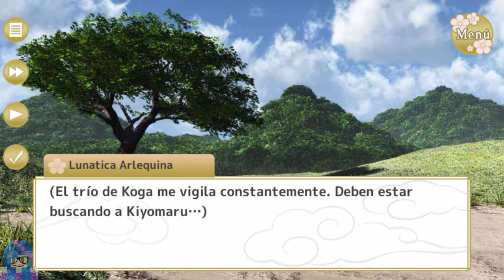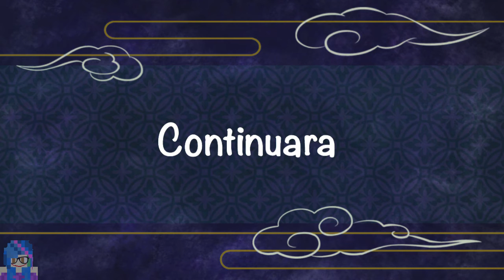My ninja romance - Kiyomaru Iga - Episodio 6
Description
◇◇¡¡Disfruta este juego gratis!!◇◇
◇◇"My Ninja Romance" es una aplicación de romance con ninjas, que cuenta la historia de amoríos y vínculos que crearás con apuestos y jóvenes ninjas ◇◇
◇◇¡Tú eres la heroína! Tomarás el papel de la heroína y experimentarás amoríos con los ninjas que juraron protegerte. ◇◇

■■Sinopsis■■
Vives una vida normal en la aldea de Koga.
En la aldea, has vivido una vida pacífica, con el genial Jin, que cuida de ti y es como un hermano mayor para ti.
Sin embargo, un día, Ippei, el ninja de la aldea enemiga Iga, se enamora de ti y te rapta.
Después de ser llevada a Iga repentinamente, eres invitada al Castillo por el general de la familia Toyokawa,
¡Una impactante verdad es revelada・・・！
Tu vida ordinaria de pronto cambia completamente. Envuelta en la guerra entre Koga e Iga, tendrás a tres ninjas y a un general de tu lado.
¿Qué ruta tomará tu destino・・・?

■■Acompañantes (Personajes)■■
◆【Travieso y arrogante】 Ippei Iga
Estatura: 175 cm Edad: 25 años
¡Te tomaré para mí!
Un ninja de la aldea de Iga. Después de conocerte repentinamente, se enamora y te rapta.

Él piensa que Jin, el líder de la aldea de Koga, es quien mató a su abuelo.
Aunque es arrogante, también tiene un lado de hermano mayor.
También tiene un noble y abnegado corazón, y te protegerá a toda costa.

◆ 【Fuerte hermano mayor】Kiyomaru Iga
Estatura: 190 cm Edad: 25 años
Protegeré tu vida, incluso si significa sacrificar la mía.
Él siente que Jin de Koga es su rival.
Su largo cabello lo recoge con una coleta de caballo, y tiene una leve silueta femenina.
Él actúa como el joven líder de la aldea de Iga, en quien todos confían.
Es positivo, avanza y constantemente piensa en las personas de su aldea.

◆ 【Tranquilo y gentil】Hideyasu Toyokawa
Estatura: 172 cm Edad: 25 años
Tenerte aquí, me cambió.
Es el séptimo General Shogun y joven príncipe de la Familia Toyokawa. Él tiene una prometida llamada Kikuhime.
Es un Shogun generoso, que es amable con todos. Debido a esa personalidad, el consejo de ancianos está preocupado por su futuro como Shogun.
Sin embargo, de hecho, es un razonador profundo que tiene la habilidad de tranquilizar cualquier situación.

◆ 【Elegante hermano mayor】 Kagetora
Estatura: 183 cm Edad: 30 años
¡Jaja, eres algo linda!
Es un vendedor de medicina que a menudo visita la aldea de Koga. Lo conoces desde hace mucho tiempo, sin embargo…
Sus orígenes son un misterio y hay muchos lados suyos que no conoces.
Su apariencia puede parecer un poco conquistadora, sin embargo, es servicial y confiable.
Él tiene un interés en ti y comienza a inmiscuirse.
◇◇¡¡Disfruta este juego completamente gratis!!